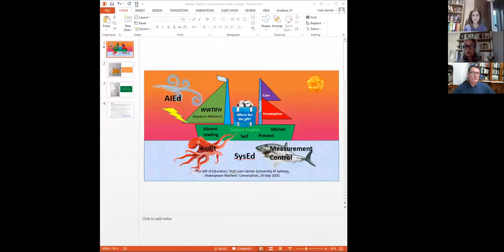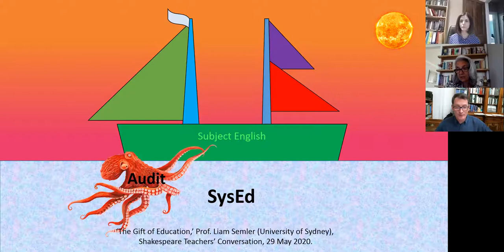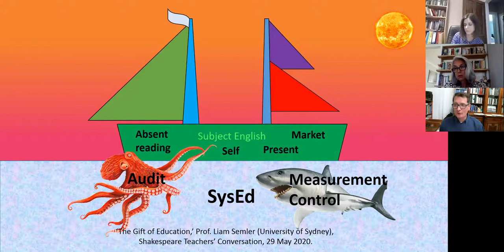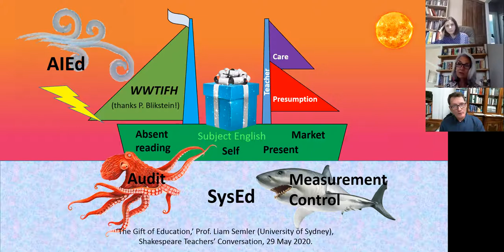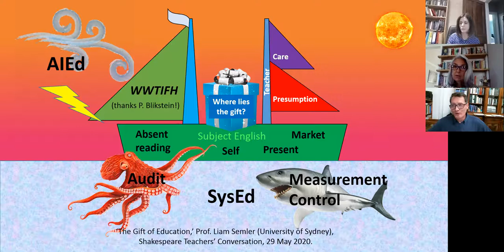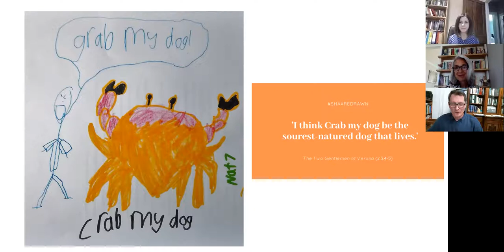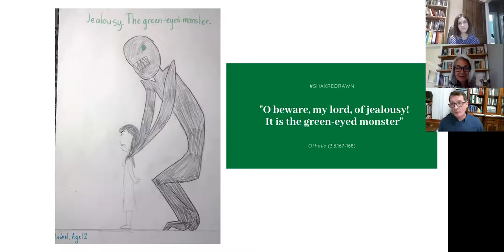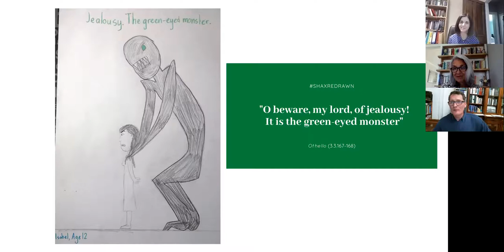Shakespeare Teachers' Conversation (29 May 2020)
We're delighted that two of our very own Fellows - Jenny Stevens and Gill Woods - organised the first online Shakespeare Teachers' Conversation, which took place on Friday 29 May. Liam Semler (University of Sydney) and Jenny Stevens (English Association) discussed teaching in our socially distanced moment. They talked about teaching without a final examination, performance-led approaches, the gift of education, and ShaxRedrawn.

We hope you enjoy this recording.

If you would like to speak at a Shakespeare Teachers' Conversation or suggest topics to address please contact Gill Woods . Gill is very keen to hear from teachers (especially A-Level) as well as anyone teaching on undergraduate degrees.